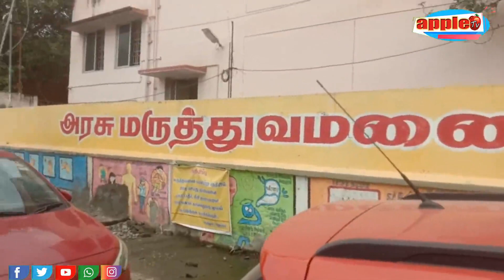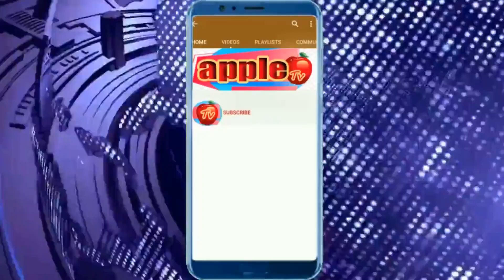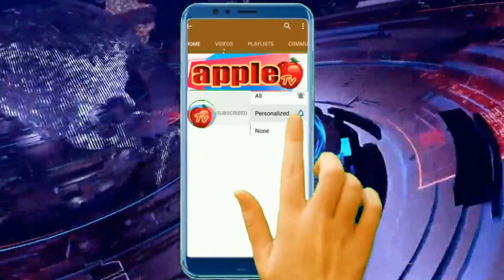அரசு மருத்துவமனையில் பொங்கல் விழா கொண்டாட்டம்